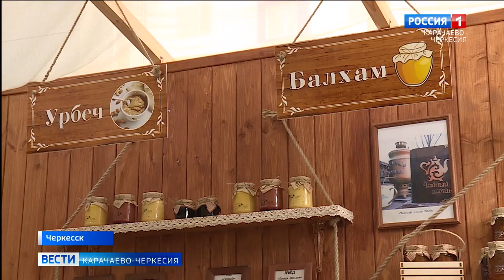Более 120 товаропроизводителей представили свои товары на весенней ярмарке в Черкесске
Более 120 товаропроизводителей из Карачаево-Черкесии и соседних регионов представили свою продукцию на республиканской весенней ярмарке. На торговых площадках был широкий ассортимент товаров от товаропроизводителей и без посредников